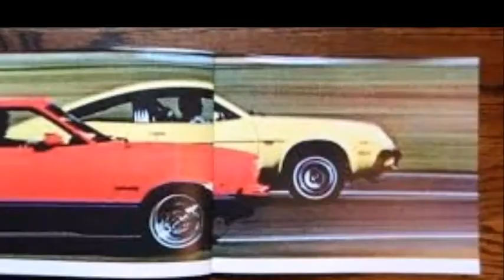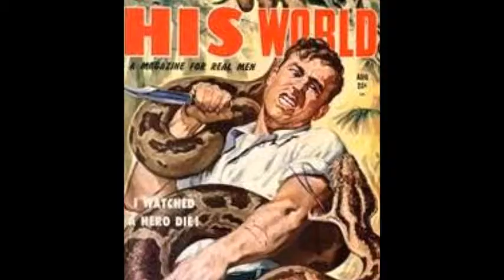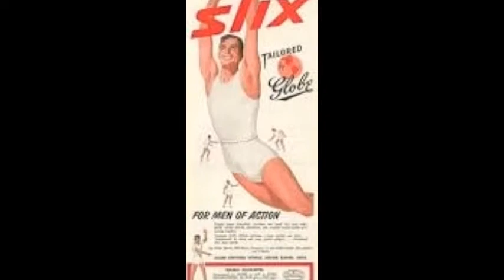Dear Wonderful People 70